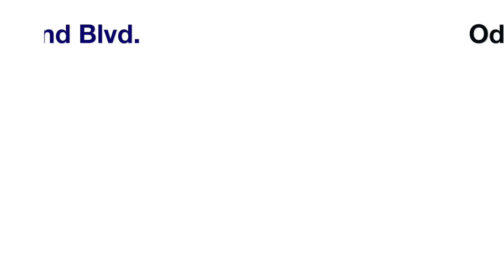12718 Rangeland Blvd - Starkey Ranch (Odessa, FL)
12718 Rangeland Blvd - Starkey Ranch (Odessa, FL) v2 BRANDED

Spectacular corner lot surrounded by nature and a view! This elegant home boasts over $90k in luxury upgrades! Starting when you walk in the foyer lit by the natural light of the rain glass front door, the high-end porcelain wood look tile is throughout the main floor. On your right, you have double French doors to the spacious office/flex room. Entering the gathering room, greeted by warmth from the true built-in custom gas fireplace. The beautiful mantle awaits your seasonal dcor changes! The bright white mantle accentuated by the newly painted custom gray accent wall. Tray ceiling with crown molding is home to built-in surround sound speakers and a ceiling fan. Your wall mount TV hangs over the fireplace. Custom plantation shutters pop on the dark wall and are throughout the entire home. Your kitchen is an entertainer's dream with an exceptionally large island and room for four to sit and enjoy. The gourmet kitchen boasts full overlay upgraded wood cabinetry, quartz counters, under cabinet lighting, designer backsplash, matte stainless appliances include a true double oven, microwave, dishwasher, cooktop, and French door refrigerator stays in the home'pantry with a frosted glass door. The wine tower is a bonus with storage for wine and glassware. The dining room also has a tray ceiling and crown molding. There is room for a table to fit all your family and friends, open concept to all the main living area has to offer! Double French doors to your large lanai and outdoor living space with an added feature of a paver firepit gathering area. Main floor master retreat has a freshly painted accent wall. Ensuite bath rain showerhead, frameless glass, a river rock listello and shower floor, double vanities, full overlay upgraded wood cabinetry, water closet, and walk-in closet design making any closet dreams you have ever had come true! 8' doors, 9'4' ceilings on the first level. Half bath. Laundry room with cabinetry-extra storage under the stairs. Wood stair rail leads upstairs. Guest suite with ensuite bathroom, walk-in closet, prewired for sound and could be second family room. 3rd and 4th beds have walk-in closets! Bath with dual sinks and door separating shower/tub/toilet portion from the sink area for hurried mornings when more than one person may need to get ready at the same time! The upper floor is complete with a darling balcony perfect for enjoying the view of the trees across the street. Your new home has prewiring for outdoor speakers with volume control. Christmas lights outlets in the soffits. Gutters with French drain system around the house. Reclaimed water irrigation system for less water bills. Hurricane shutters come with the home. Garage epoxy floor. Natural gas for your grill on lanai. Garage sink. Water softener. Gas hot water heater. Pull down attic stairs. 5 1/4' colonial baseboards. Security system. Closing costs with this home will be much less than a new build! Twenty miles of trails, community pools, playgrounds, parks, dog parks, activities director, kayak/canoe, 800 acres of conservation next to Starkey Wilderness Preserve. New Publix, bank, shops, future K-8 school, and public library within walking distance. See why this is Tampa Bay's #1 selling Master Plan Unit Development and make this move-in ready house your new home today! This price won't last!! Complete with a one-year seller-provided home warranty with an accepted contract for the new buyer and a transferrable structural warranty from MI Homes!!

Listing Agent
TERRI STEBNER-WILSON
The Wilson Team
Coldwell Banker Realty
3474 Tampa Road

Michael Wholey
Owner
Wholey Media

* Branded Version